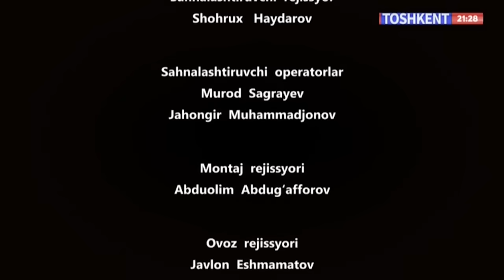Hikmatli dunyo | Aldangan qaynona [07.07.2024]